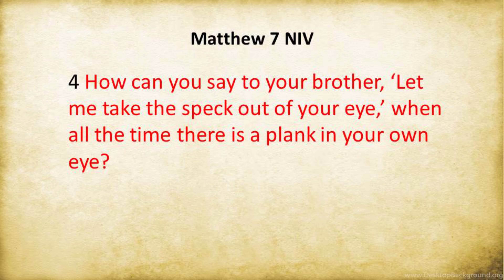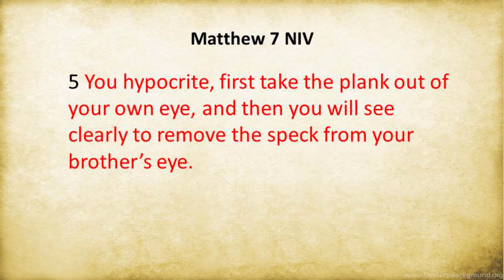Overflow Micro Church message 2-14-2021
Overflow Micro Church's.

Pastor Richard Cox II is presenting the message
"Sin of Judgmentalism"

Pastor Richard Cox II is the Lead Missionary Pastor at the Overflow Church